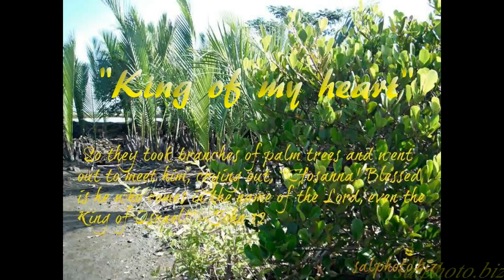"King of my Heart" (originally by John Mark McMillan) by Crazy lil' Sal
John Mark McMillan, Sarah McMillan - King Of My Heart (Lyric Video)